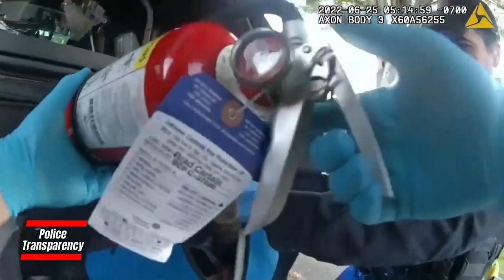Man Sets Fire on Sidewalk in Washington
On June 25, 2022, in Bellingham Washington police are arresting Andrew Dean Orton for setting a fire on the sidewalk to keep himself warm, He was booked and released into the Whatcom County Jail on the following charge:
RCW 9A.48.050 Reckless Burning 2nd